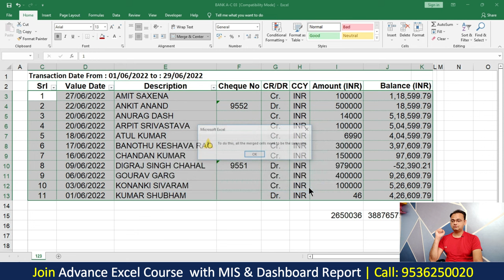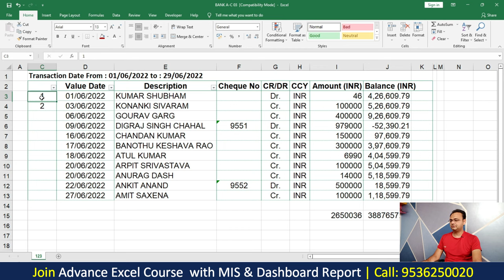🔥 Bank Statement में Date Sequence उल्टा आ रहा है (in Excel) कैसे ठीक करें ?? Solution ??